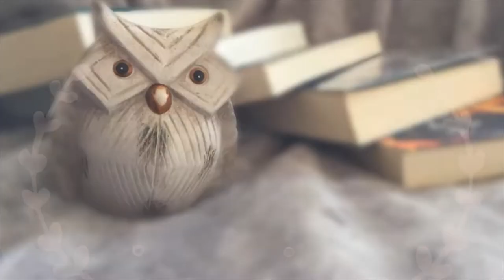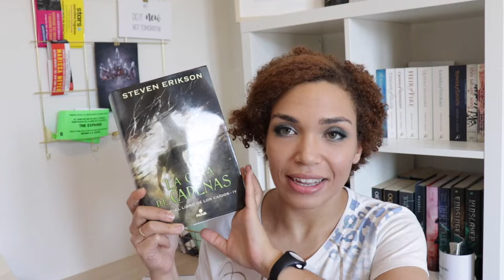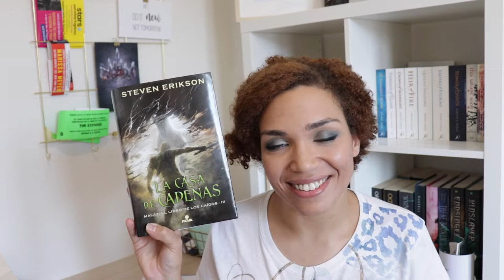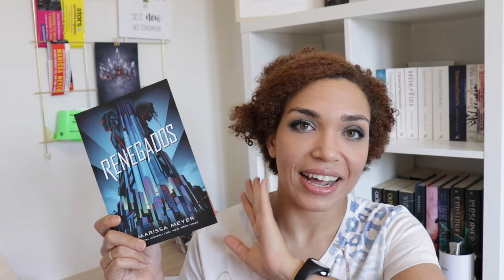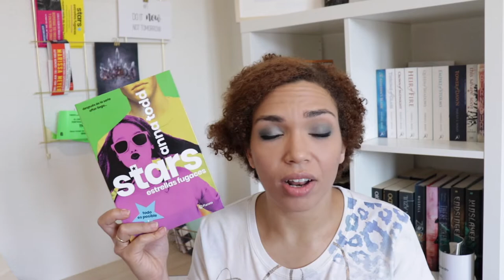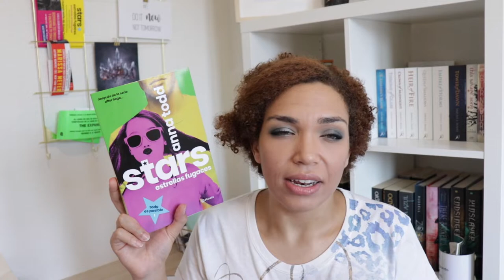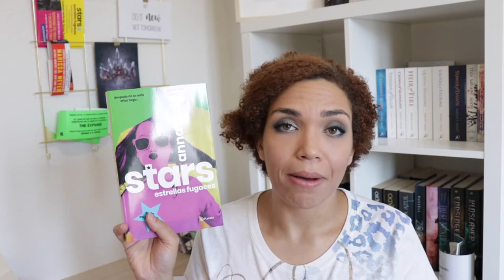Leído en Septiembre| Wrap Up 2018| Malaz/ Marissa Meyer/Anna Todd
Hola vigilante,
¡Bienvenido a un nuevo wrap up! Ya había ganas de hablaros de mis lecturas de septiembre. No son muchos libros, pero sí han sido intensos. La cuarta parte de Malaz me ha llevado bastante tiempo, las nuevas novelas de Marissa Meyer y Anna Todd me estaban esperando al terminar.
Espero vuestras opiniones!

ÁBREME